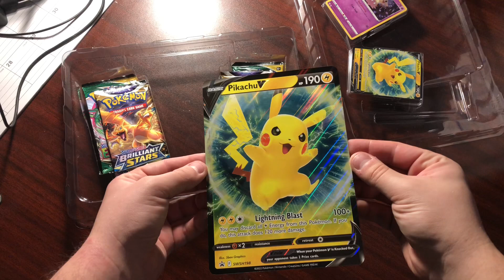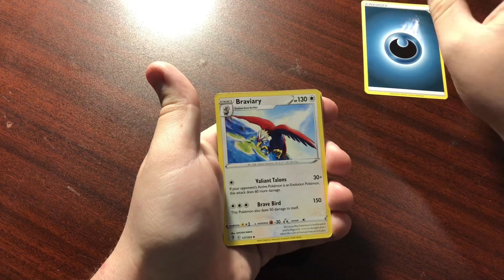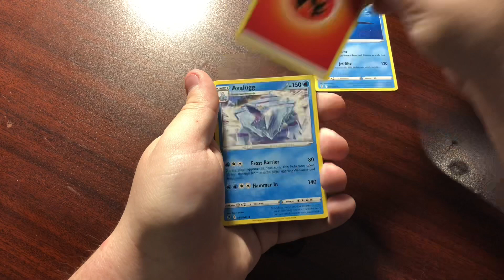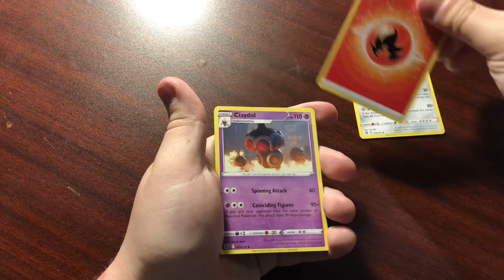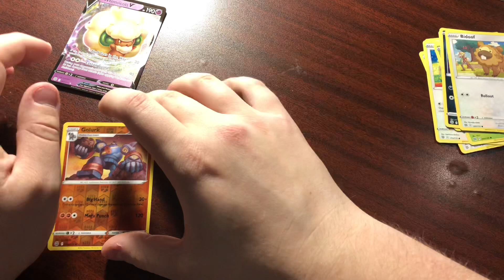Pokémon Pikachu V Box Unboxing.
Over all this packs was cool BUT is it worth it, I got this for a Christmas gift but usually these V boxes go for $50 and up. Overall I don’t think we made a profit off it. Is it still cool. yes! But as a profit standpoint no.